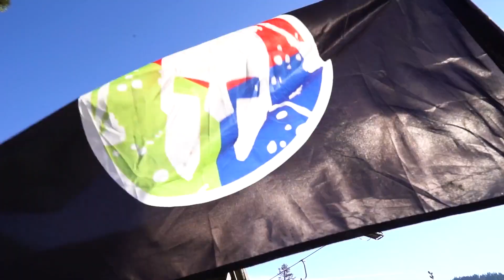Iceland - Challenge Accepted Part 3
Zack Zeigler faces the physical challenges of Iceland in Part 3.